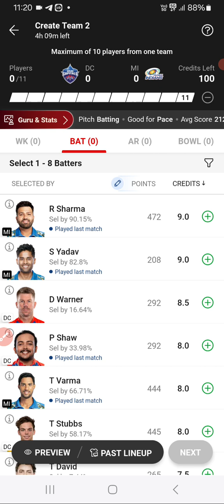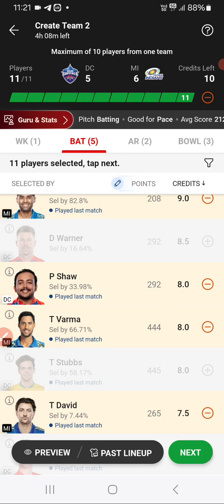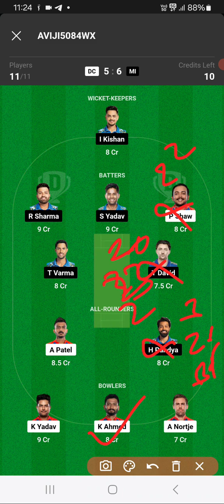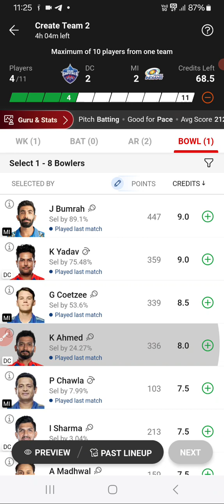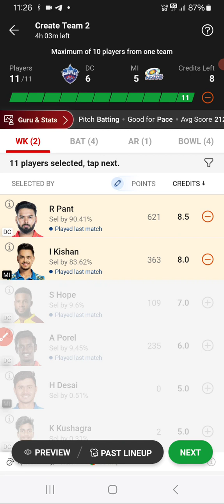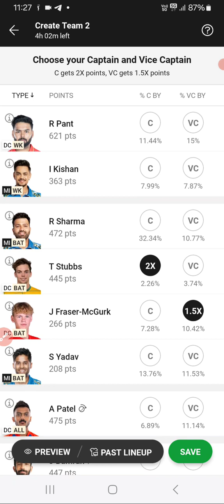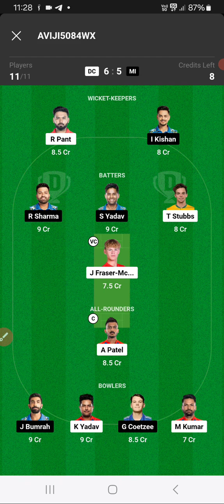MI VS DC DREAM11 PREDICTION | IPL SEASON-2024 | MI VS DC DREAM11 TEAM TODAY MATCH